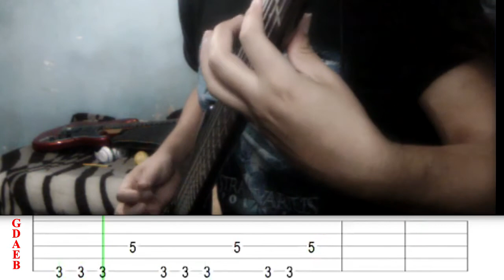Evanescence - Tourniquet (Bass Cover with Tabs)